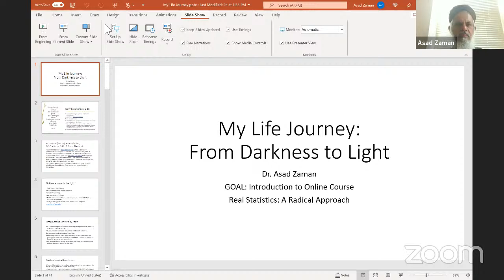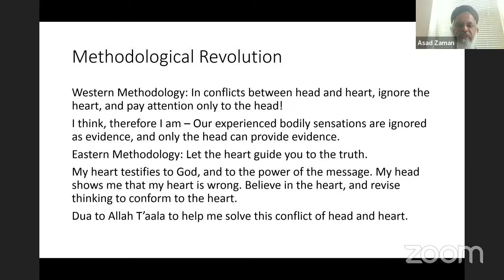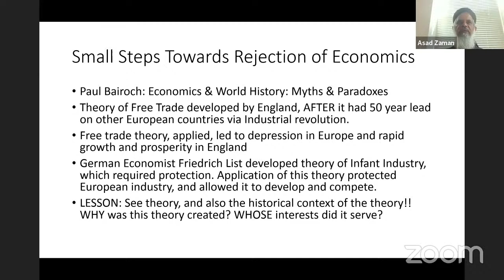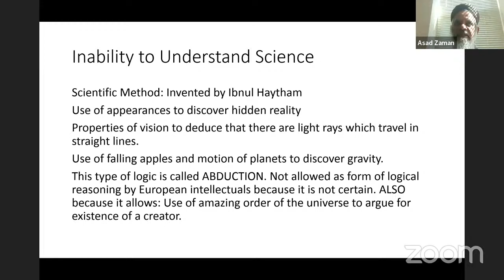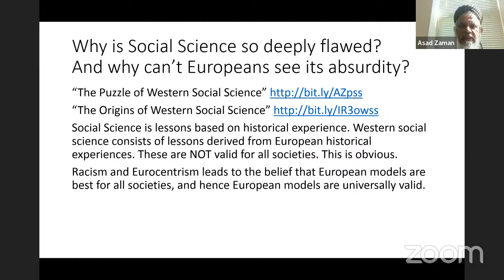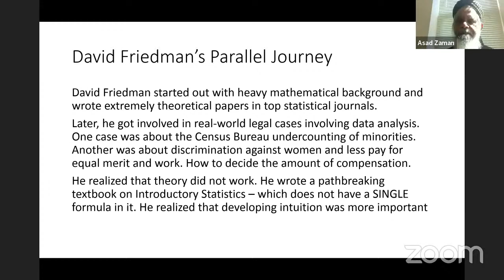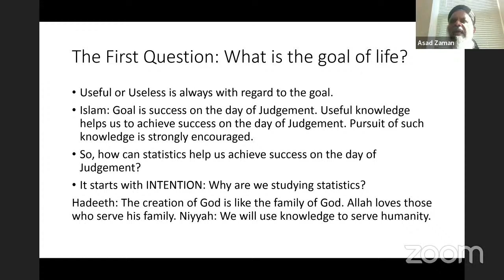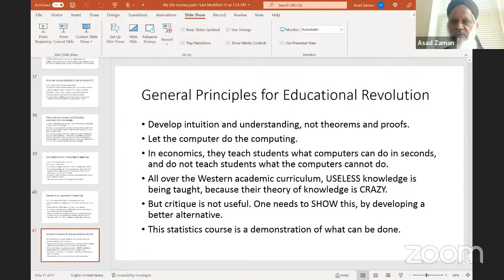My journey towards the light | Live with Dr. Asad Zaman | Live event